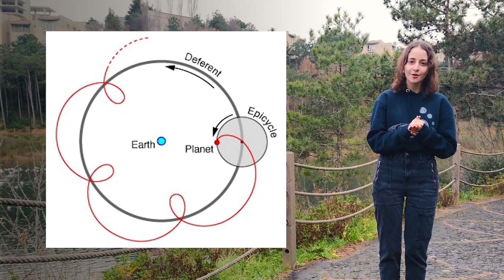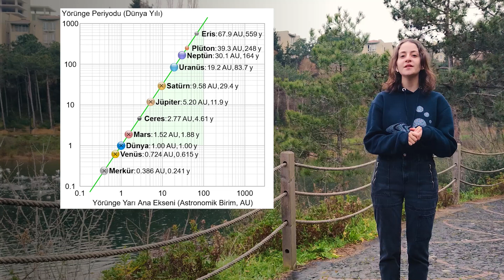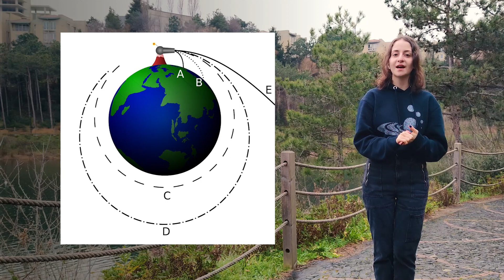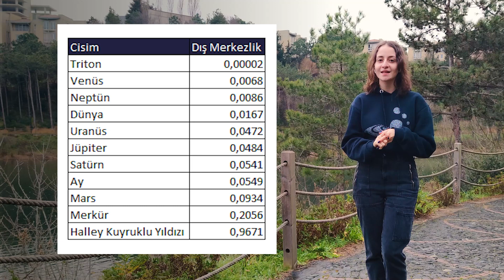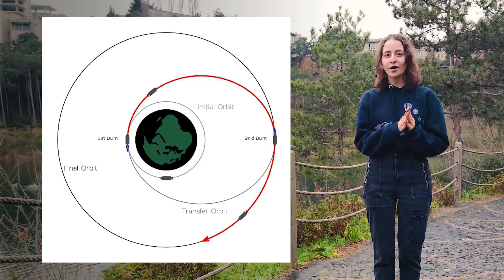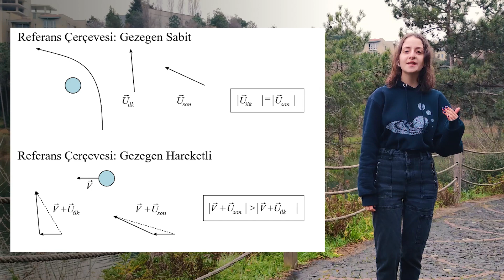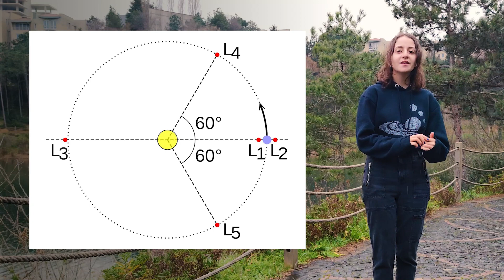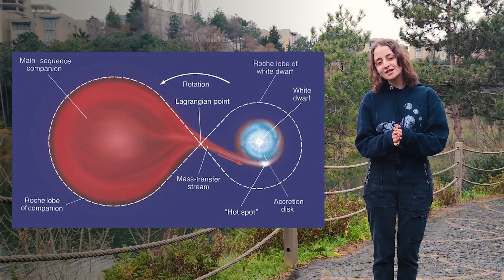Yörünge Mekaniği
Kaynaklar:

● Arpad Horvath, Gonfer, Cmglee, RJHall, Tfr000, Brian Brondel, ScottAlanHill,
Chris55, MenteMagica, Paulsmith99, Sghvd, Theresa Knott for Wikimedia Commons
● NASA, JPL, HORIZONS System
● Ilin, Andrew
● Pearson Prentice Hall, Inc.